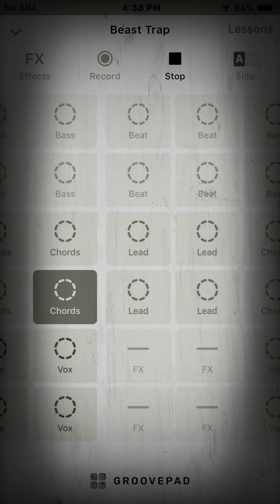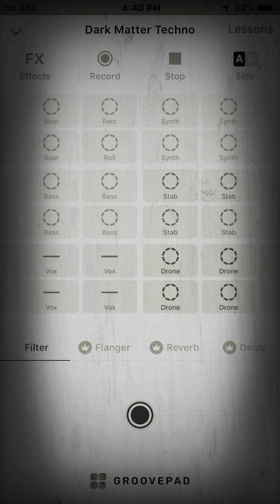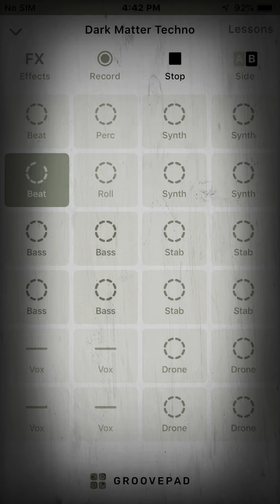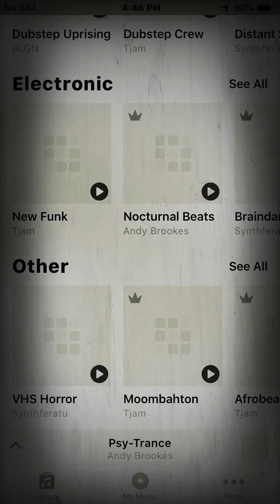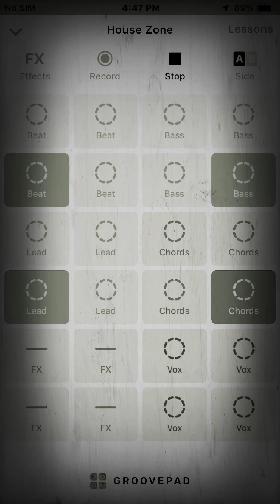11 minutes of music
I don’t know why, but I did